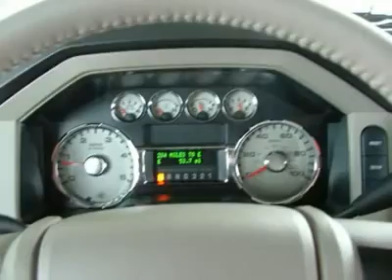2009 FORD SUPER DUTY F-350 SRW Ronan, MT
2009 FORD SUPER DUTY F-350 SRW Ronan, MT

For more information on this vehicle and our full inventory, call Maralea McGill at 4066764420.

Don Aadsen Ford Mercury
1718 Highway 93 SO